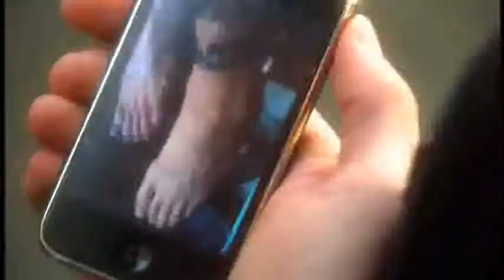7x22 NCIS Clip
From Borderland